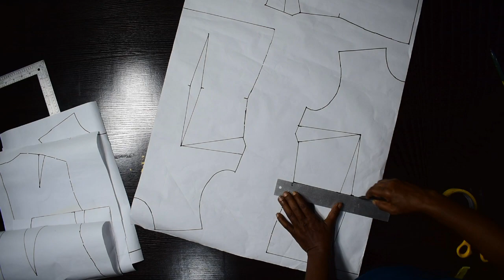Merge the darts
You can manipulate the basic patten, style it in any way you want. You can combine darts in your pattern to come up with different looks.